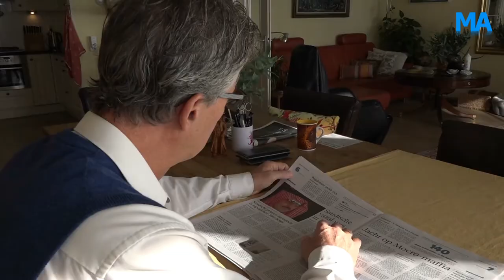Doomscenario voor vader vermoordde Nadine Beemsterboer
HOORN - Hij kan er met zijn hoofd niet bij. De vader van de in 2006 vermoorde Nadine Beemsterboer kan er niet over uit dat de moordenaar van zijn dochter na drie jaar tbs op onbegeleid verlof mag.